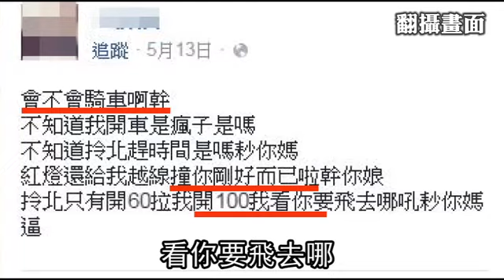三寶妹：拎北撞你剛好而已--蘋果日報20160516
【黃羿馨╱新竹報導】新竹一名愛自稱「拎北」的三寶妹，上周五駕車撞倒前方停等紅燈的機車，機車上兩人倒地受傷，美眉不趨前關心，反而在旁冷眼拍照打卡，還在臉書飆髒話狂嗆：「會不會騎車啊？不知道拎北（我）開車是瘋子是嗎？撞你剛好而已！」網友怒譙她是惡質三寶，到其臉書瘋狂洗版；警方昨指出，三寶妹雖未酒駕，卻無照駕駛，將開單加罰。